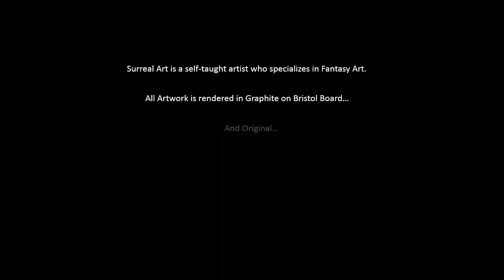Surreal Art Gallery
Original Artwork by Self-Taught Fantasy Artist. All work is rendered with graphite on Bristol Board (11"x 17"). For Print purchase and to view all work in a Gallery setting,